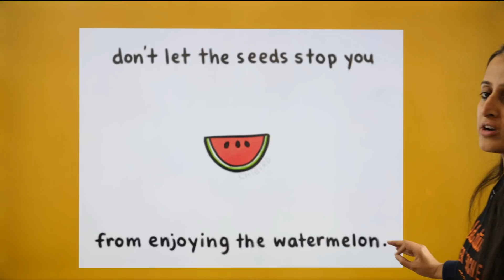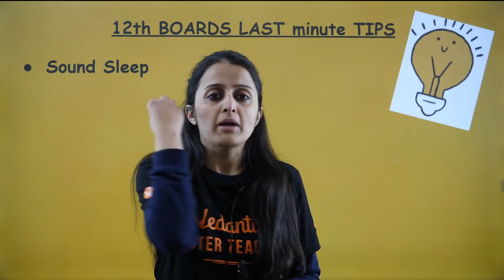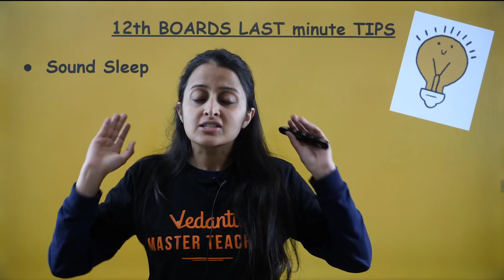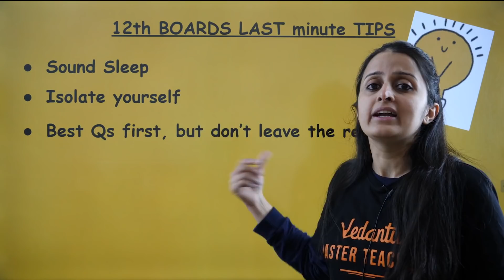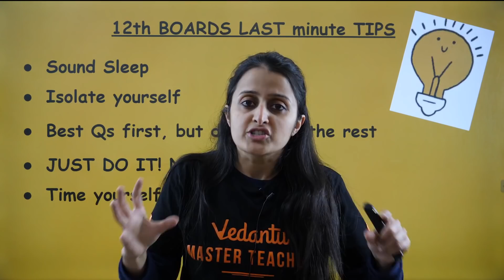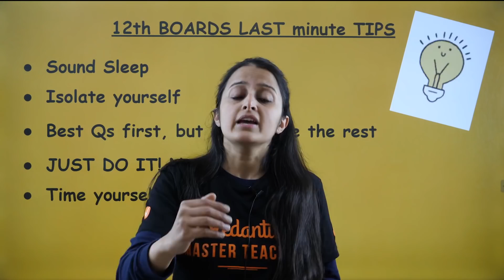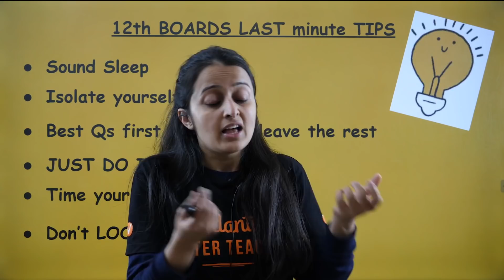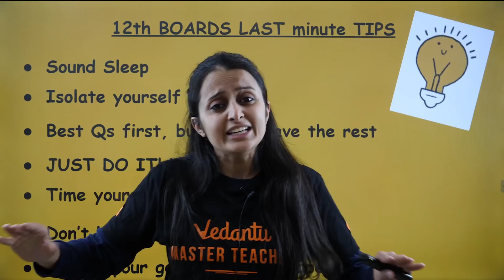Last Minute Tips & Motivation to Score Good Marks in CBSE Class 12 Board Exam 2020 | Vedantu Math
Class 12 Board Exam 2020: Last Minute Tips & Motivation to Score Good Marks by Neha Ma'am. Last-Minute Tips for Board exam class 12 By Vedantu Math. Let's crack Class 12 board exams with these tips for board exam by Neha Ma'am. In this session of CBSE Class 12 Board Exam tips, learn the complete details about 'last minute tips to score good marks in CBSE Class 12 board exam, which is the most important one to know before appearing for the upcoming CBSE Class 12 Board Exam 2020.

CBSE Class 12 Board Exam: What is the strategy to score Good Marks in Class 12 Board Exam? What are the tips to Score high Marks in Class 12 Board Exam?

Score High in CBSE Board Exam Class 12. Here is how to write in exams. Tips and Tricks to score high in Class 12  Board Exams. You need to follow the following Tips and Tricks.

In today’s Session, Master Teacher Neha Ma'am takes you through how to score good marks in cbse class 12 board exams, as it is one of the most important and scoring sessions for the class 12 boards Exam 2020.

Neha Ma'am enlightens you with the how to get good marks in board exams and giving tips on how to score good marks in class 12 with in-depth explanations. This session will mainly be around last-minute tips & Motivation to score good marks in 12th boards with proper Explanation.

In today's class, Neha Ma'am will talk about how to score good marks in boards and share some preparation tips on how to get good marks in 12th board exams.

Our goal in this session is to introduce some of the important tips & Motivation on how to get good marks in the CBSE Class 12  Board Exam that may help students to get good marks in the CBSE class 12 board exam.

In this session, Neha Ma'am will give you Class 12 Board Exam 2020: Last Minute Exam Tips & Motivation to Score GOOD MARKS! which will be helpful for you to crack the Class 12 Boards Exam 2020. Here we will cover all the tips & tricks of the Class 12 Board Exam.
1- How to score good marks in the board exam
2- How to score good marks in class 12
3- CBSE class 12 board exam 2020
4- CBSE board exam 2020
5- 12th board exam
6- Tips for board exam
7. Class 12 Boards Motivation